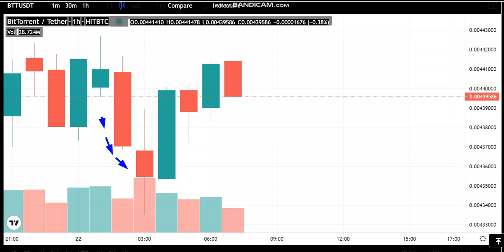22-8 -BitTorrent (BTT) News - Analysis Today-BitTorrent (BTT) Price chart. (BTT) Latest Price